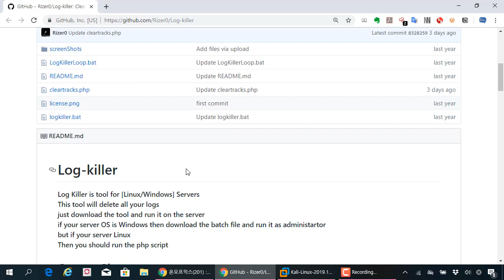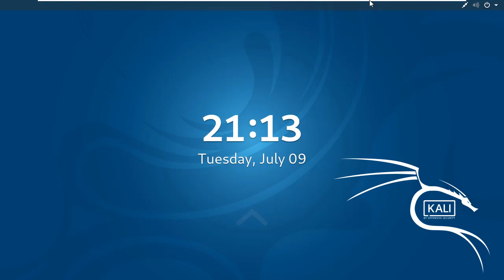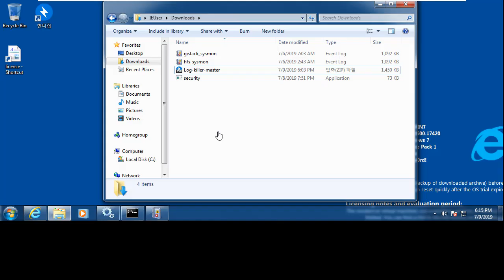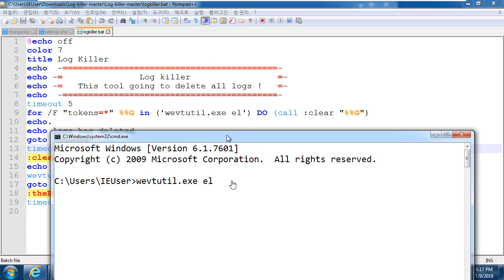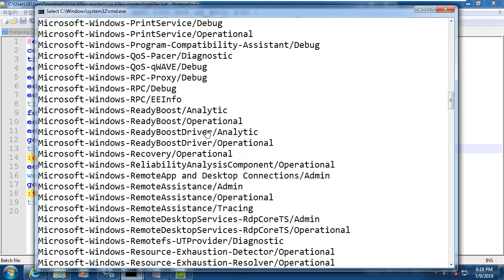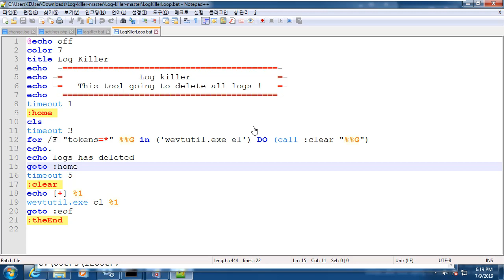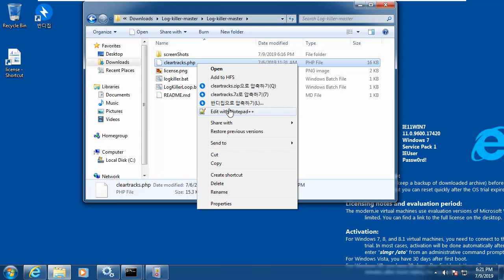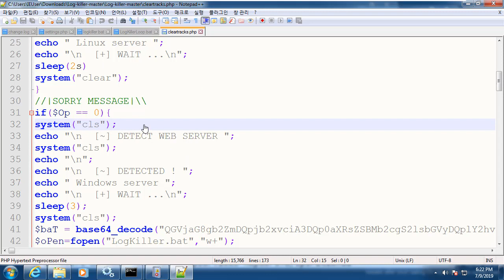Log-killer를 이용하여 서버 침투 후에 기록되는 모든 로그를 삭제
보안프로젝트 에서 제공하는 IT보안 강의입니다. 이번 강의 주제는 "Log-killer를 이용하여 서버 침투 후에 기록되는 모든 로그를 삭제" 입니다. 악의적인 사용은 금합니다.